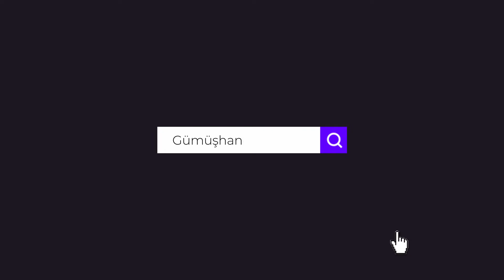Tamir etmek için çıktığı çatıda mahsur kaldı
Gümüşhane’de tamir etmek için evinin çatısına çıkan vatandaş yükseklik korkusu tutunca aşağı inemedi. Çatıda kalan vatandaş bölgeye çağrılan İtfaiye aracının sepetiyle kurtarıldı.